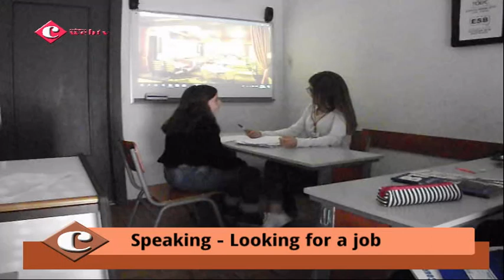Speaking - Looking for a job